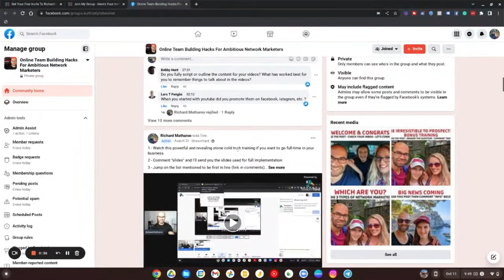How To Automate Your Network Marketing Business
How To Automate Your Network Marketing Business - How I sponsored hundreds of reps without having to jump on zoom or phone calls

Hope you enjoyed my How To Automate Your Network Marketing Business tips and training.